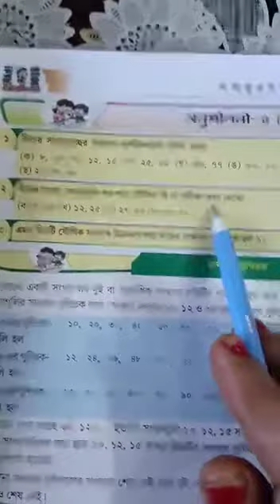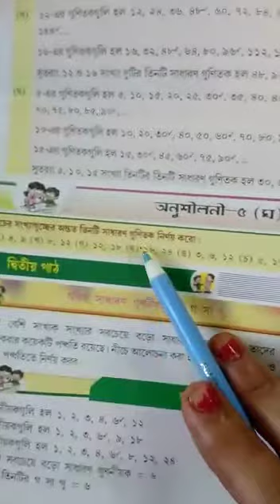Class 4 Math( অনুশীলনী - ৫, গ/ ঘ )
Class 4, Math( অনুশীলনী - ৫ , গ/ ঘ ) by Rekha Basu from The Rajibpur Nursery And KG School.